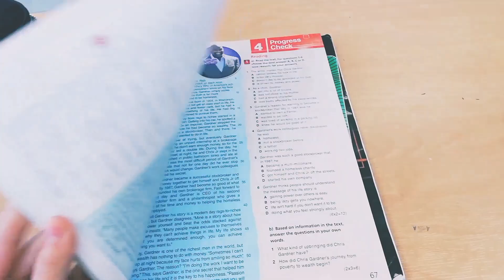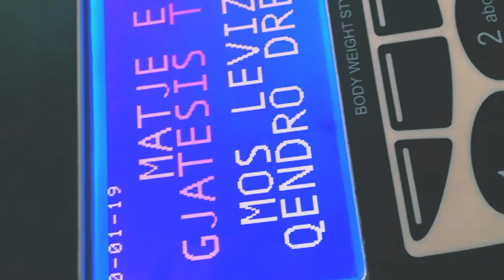✨3:25 minutes of my day✨